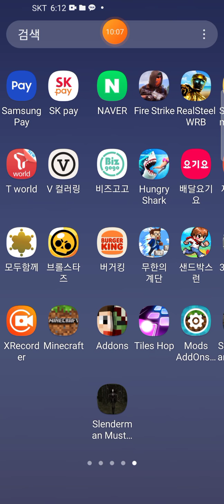슬렌더맨공포게임